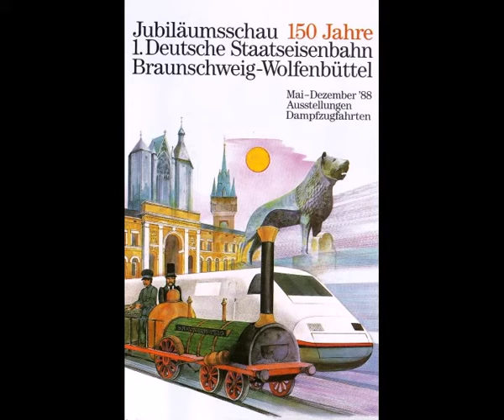Lokparade ,Jubiläumsschau, "Rheingold Express" u.a. FOTO - DOKU. (1)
Foto-Doku.Lokparade unter Dampf (1)
Mit dem Preußenzug nach Brome.(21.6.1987)
Jubiläum der Coeln-Mindener Eisenbahn mit Gast-Lok 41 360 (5.Juli 1987),
Dampf in CANADA "Lok 2860" (September 1987),
Jubiläumsschau 150 Jahre 1.Deutsche Staatseisenbahn
Braunschweig-Wolfenbüttel (1988).
Sonderfahrt mit dem "Rheingold Express"
"Dampflokfan47 auf der Lok 18 201"